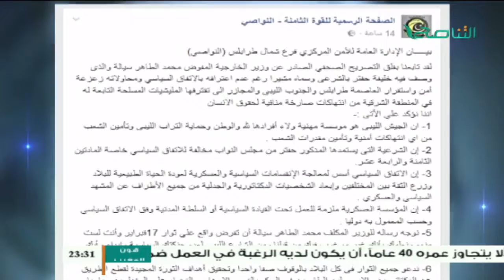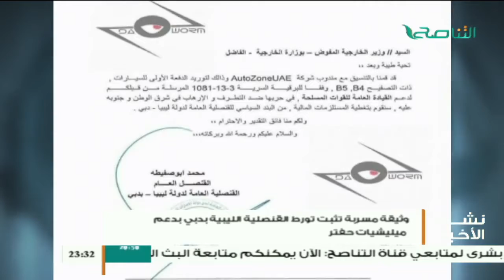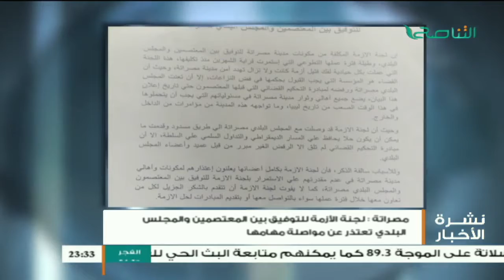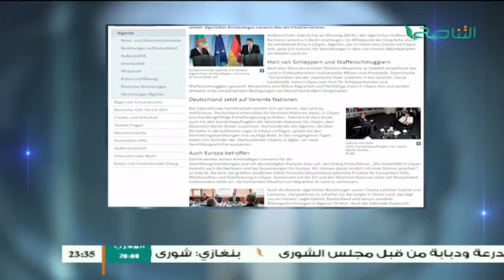نشرة أخبار الساعة 11:00 مساءً | 09 - 05 - 2017